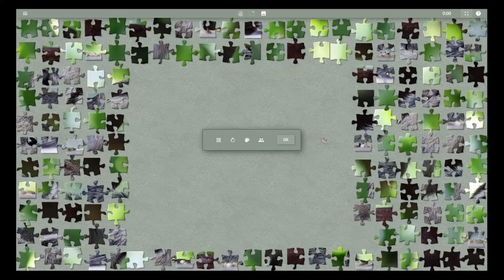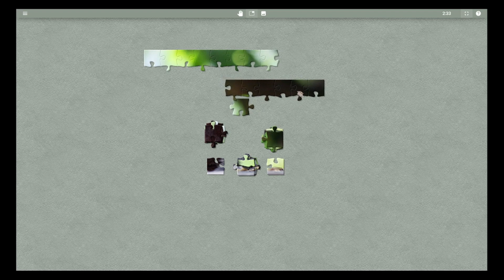Relaxing Music With Chipmunk Puzzle #138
I just want to make a chill space for people to relax, talk, and/or watch me do puzzles. :3
If you are reading this, I hope you have a lovely day today! 🥰✨
If you have any picture recommendations for my next puzzle just let me know down in the comments! ⬇️😊

Image By: Ameresh Mishra on Pexels